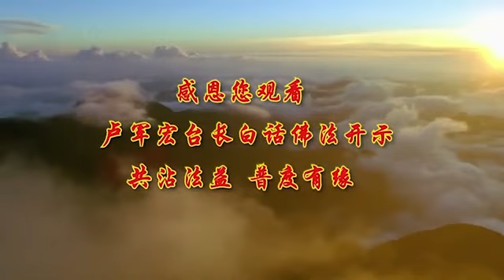广播讲座视频81：净化心灵 般若生起